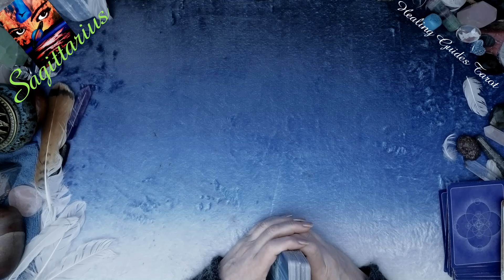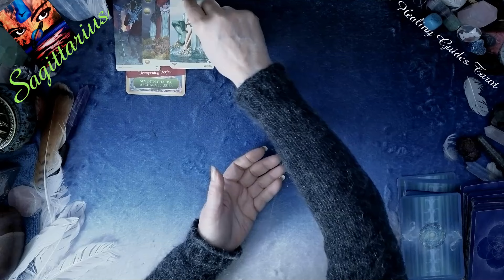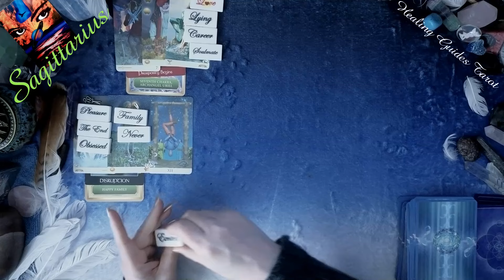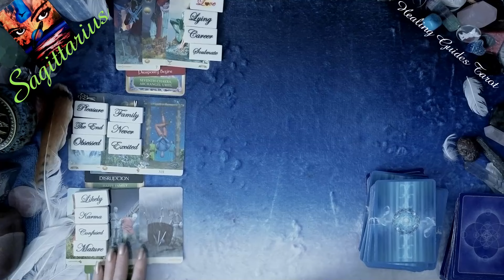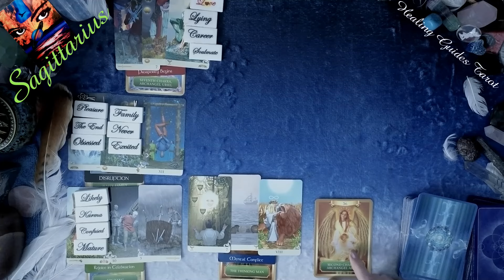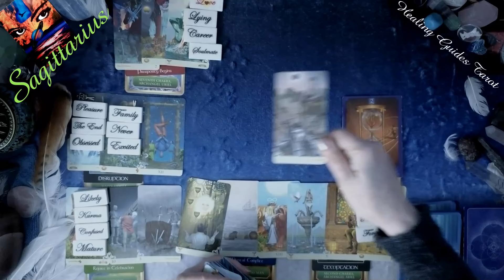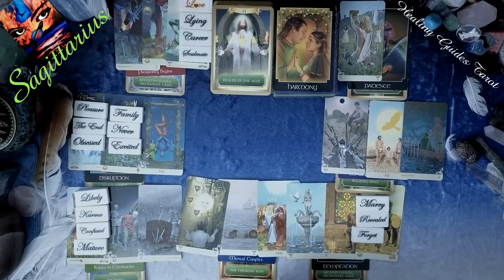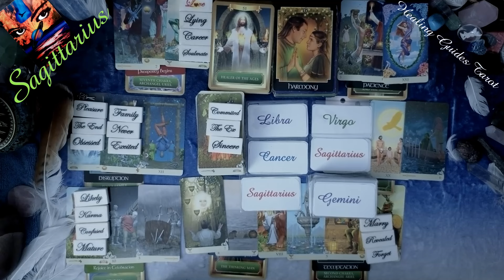Sagittarius ⚡MUST SEE 👁️👁️ VERY INTENSE READ 💥YOU"RE DIVINELY GUIDED & BLESSED!🙏❤️